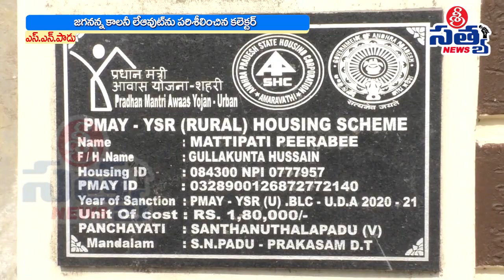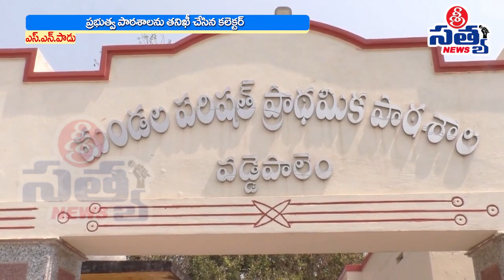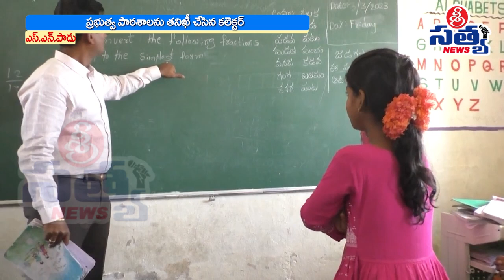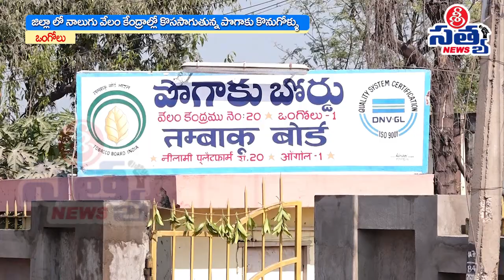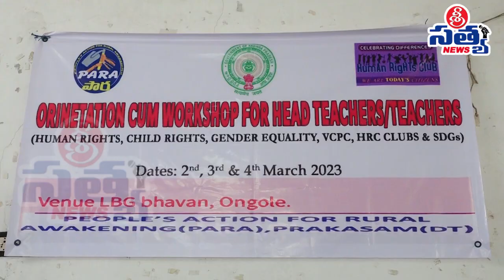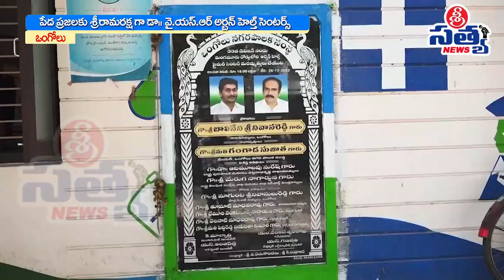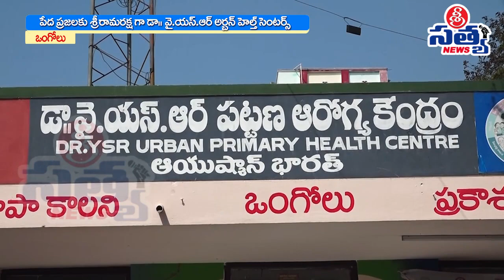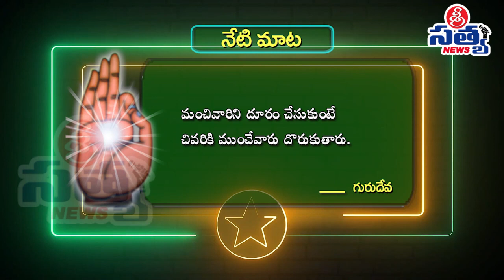04-03-2023 SRI SATYA NEWS BULLETIN 5:00 PM SRI SATYA NEWS